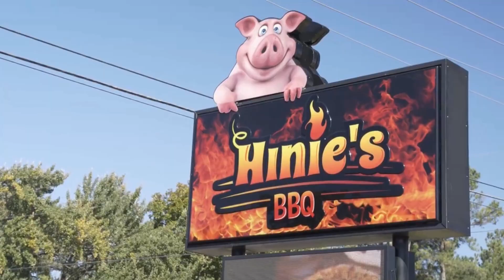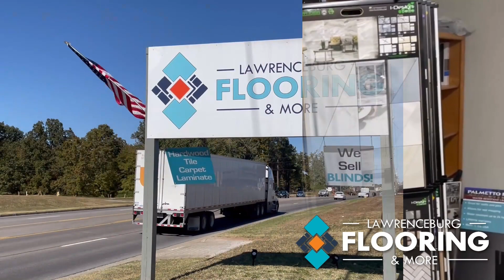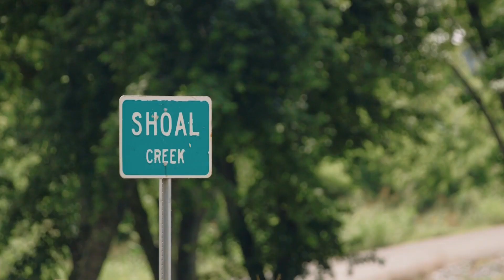The Back 9 - August 3, 2023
The X Sports Network presents "The Back 9" live from Wohali Sports in Green Hill, AL.  Watch as golf and sports pros discuss the game and offer tips on how you can be better on the course.